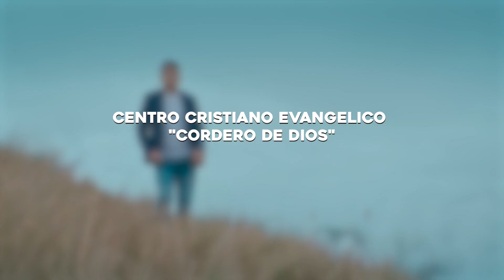TODOS UNIDOS PARA SALVAR UNA VIDA